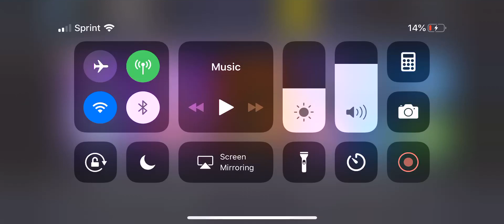May 10, 2019